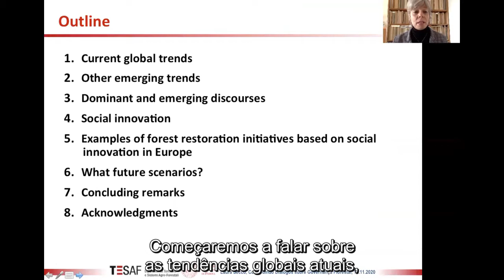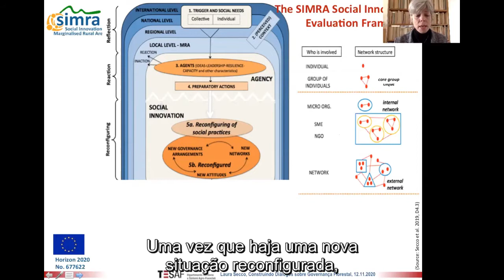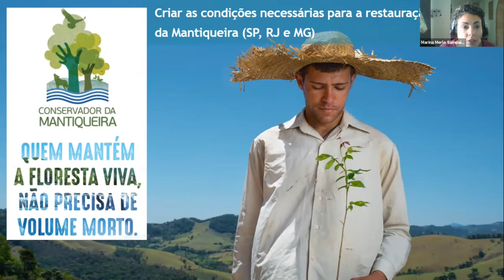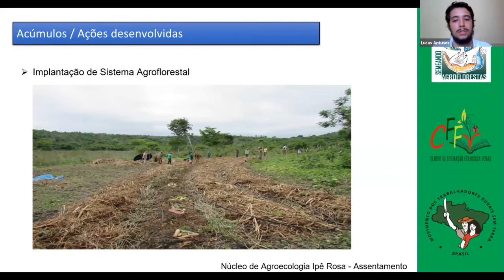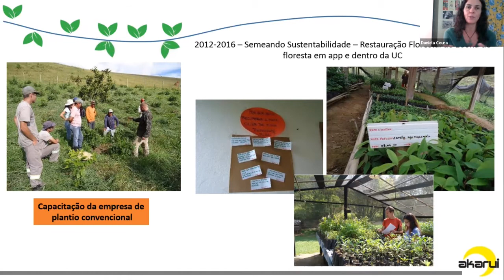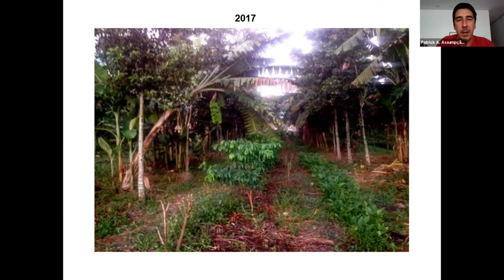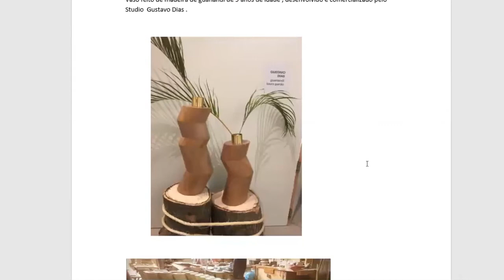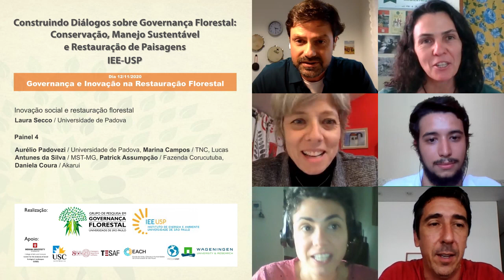GOVERNANÇA E INOVAÇÃO NA RESTAURAÇÃO FLORESTAL - 12/11/2020 - 4º Dia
12/11/2020 - Quarto Dia: GOVERNANÇA E INOVAÇÃO NA RESTAURAÇÃO FLORESTAL

Web-Seminário Internacional Construindo Diálogos sobre Governança Florestal: Conservação, Manejo Sustentável e Restauração de Paisagens

 Abertura - Cristina Adams (IEE-USP)

  Inovação social e restauração florestal - Laura Secco (Universidade de Padova)

 Painel 4 – Governança e Inovação na Restauração Florestal
Moderador: Aurélio Padovezi (Universidade de Padova)
Marina Campos (TNC) - Arranjos institucionais municipais para o pagamento por serviços ambientais para produtores locais-Conservadorda Mantiqueira.
Lucas Antunes da Silva (MST-MG) - Governança local para a restauração florestal
Patrick Assumpção (Fazenda Corucutuba) - Desenvolvimento de produtos florestais da Mata Atlântica
Daniela Coura (Akarui) - Trajetória da organização e relação com pequenos produtores

Perguntas do público / fechamento pelo moderador